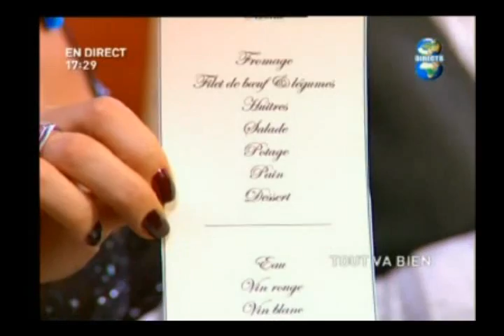Dining Etiquette: French Art de la Table with Tamiko Zablith of Minding Manners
Celebrity Etiquette Coach, Tamiko Zablith of the école Minding Manners, leads TV personalities through the belle maze of French dining etiquette and table manners. International Etiquette and Protocol Academy of London, based on Swiss Finishing School principles.